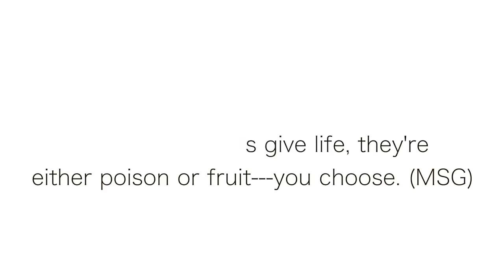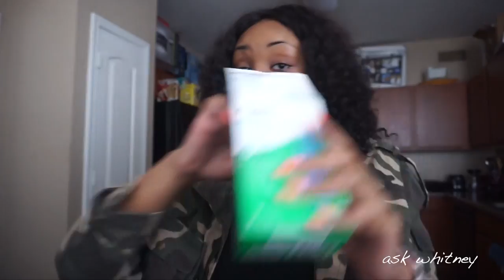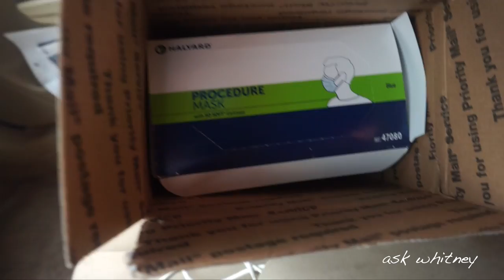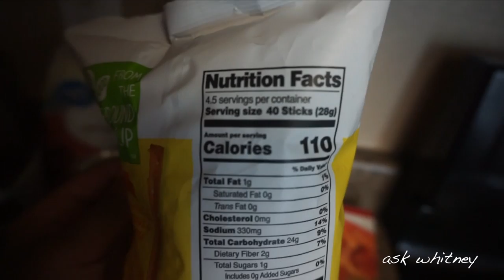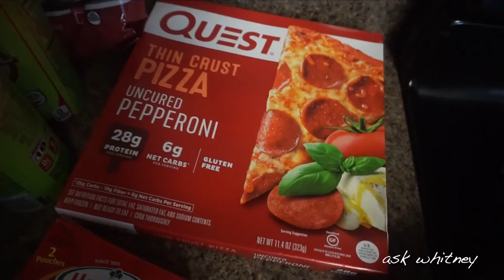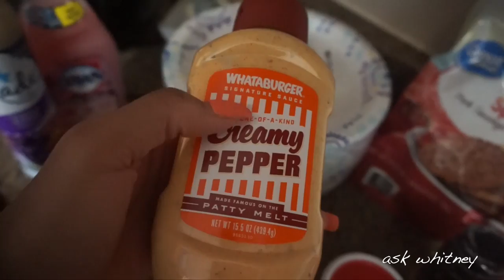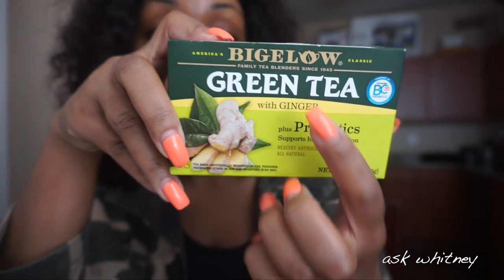WHAT I EAT IN A DAY! MEAL PREP! WEIGHT LOSS?! | ASK WHITNEY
Today I will be showing you what I eat in a day and updating you on my weight loss journey!

I applied for SephoraSquad and I need your help! Please help support by clicking the link below and leaving a testimony on my behalf, I would greatly appreciate it!